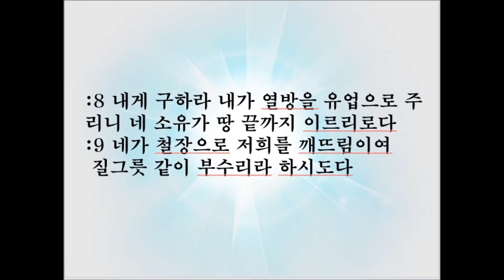여호와께 피하는 사람은 복이 있다 Blessing(Psalms시편 2:10-12)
우리가교회 주일설교(2021년5월30일)

그런즉 군왕들아 너희는 지혜를 얻으며 세상의 재판관들아 너희는 교훈을 받을지어다
여호와를 경외함으로 섬기고 떨며 즐거워할지어다
그의 아들에게 입맞추라 그렇지 아니하면 진노하심으로 너희가 길에서 망하리니 그의 진노가 급하심이라 여호와께 피하는 모든 사람은 다 복이 있도다

Be wise now therefore, O ye kings: be instructed, ye judges of the earth.
Serve the LORD with fear, and rejoice with trembling.
Kiss the Son, lest he be angry, and ye perish from the way, when his wrath is kindled but a little. Blessed are all they that put their trust in him.(Psalms2:10-12)

* [우리가교회]는 '교회는 그리스도의 몸'(엡1:23)으로 '주님의 것'(마16:18)이며 우리는 '하나님의 성전'(고전3:16)으로 '나는 교회'(고전6:19)인 것을 고백하는 공동체입니다.

* [우리가교회] 황인천목사는,
  한신대학교(기독교교육과), 한신대학교신학대학원(M,Div) 졸업, Liberty University(VA) MAPC 수료, Midwestern Baptist Theological Seminary(KC) D.Ed.Min 졸업한 한국기독교장로회 소속 목사입니다.